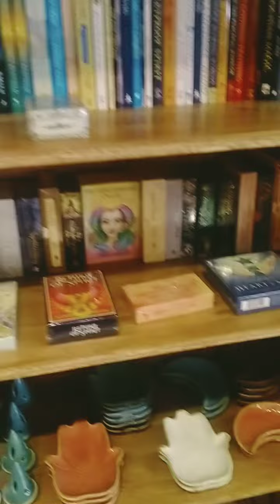Beautiful Bay Gems Byron Bay